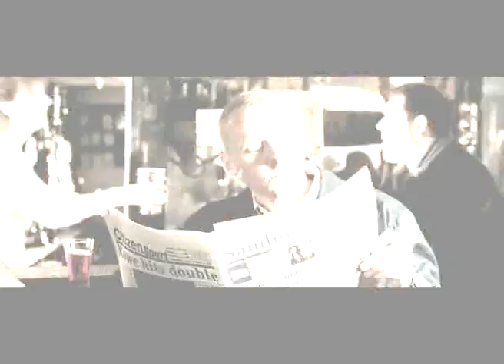Hot Fuzz - Nicholas Angel - Don't Stop Me Now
Dedication to the awesomeness that is Nicholas Angel from Hot Fuzz :)